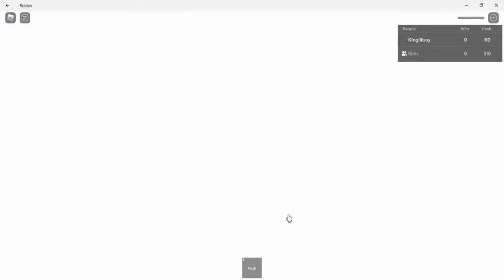Squid Games Full movie